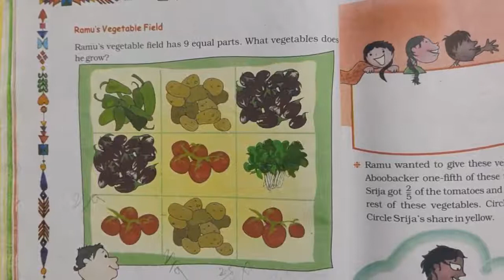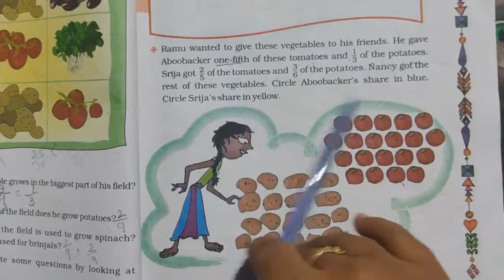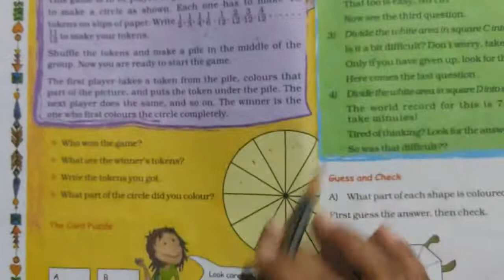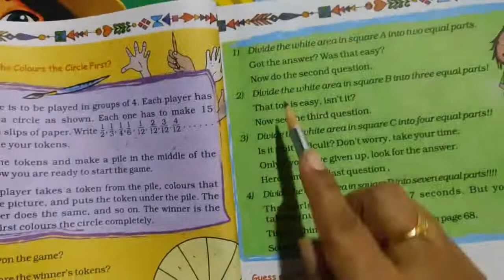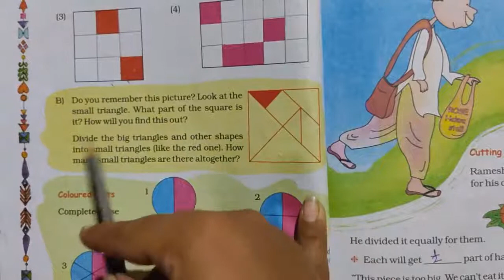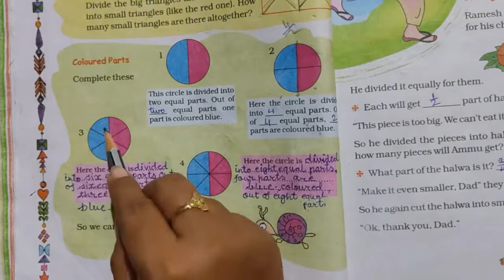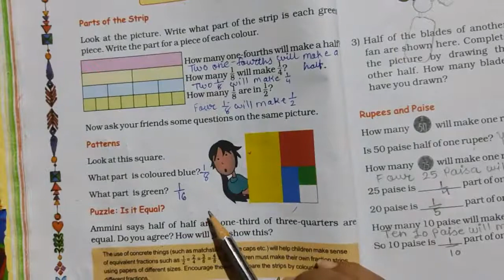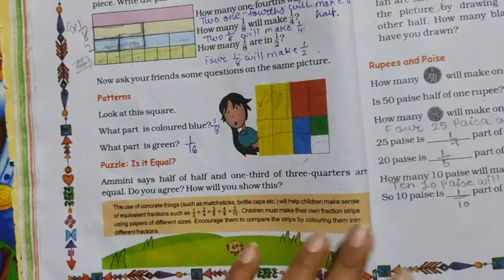Standard 5 Maths Chapter 4 Parts and wholes